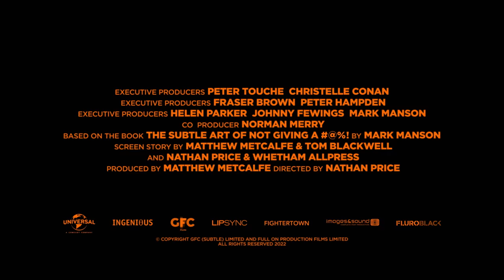The Subtle Art of Not Giving a F*ck | Official Trailer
I made a feature film. It has me and pandas and uses the word "f*ck" a lot.

Follow for updates from Universal about theaters, cities, dates, and other fancy stuff. Because they definitely give a f*ck.